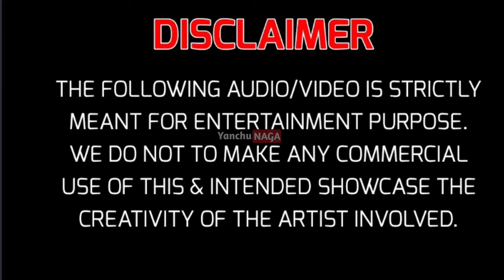Nagaland Funny 😂| Memes | Viral Videos | Part 3